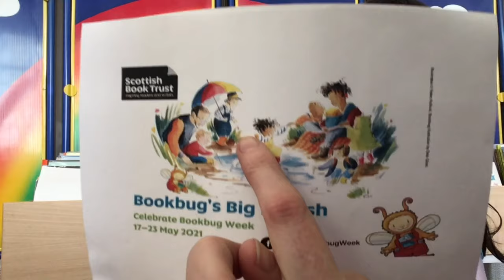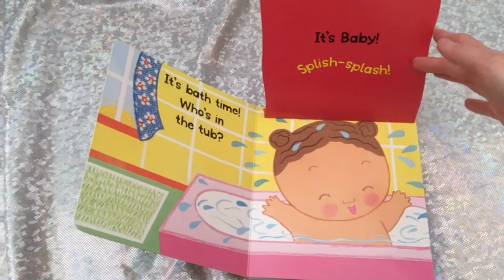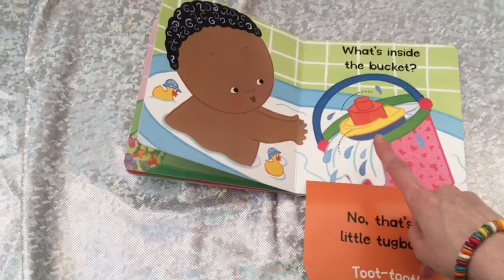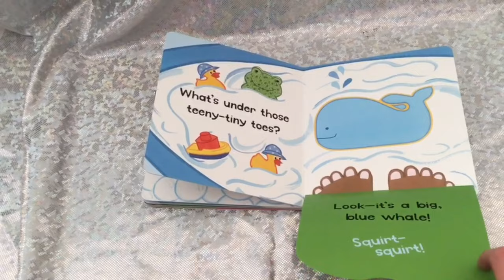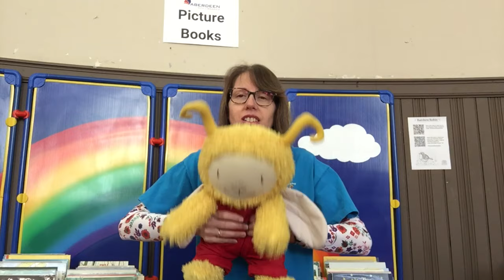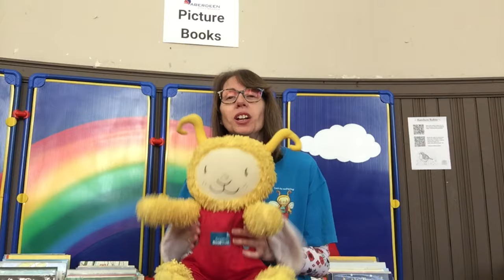Bookbug's Big Splash - Baby Online Session - 18/5/21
Enjoy a very special mini Bookbug's Big Splash session for babies and young ones aged 0-2 with Aberdeen City Libraries.
Today's session features 'Splish Splash Baby' by Karen Katz, with the kind permission of Simon & Schuster